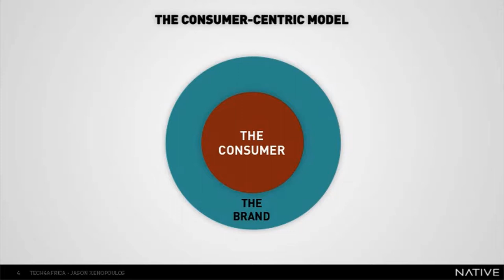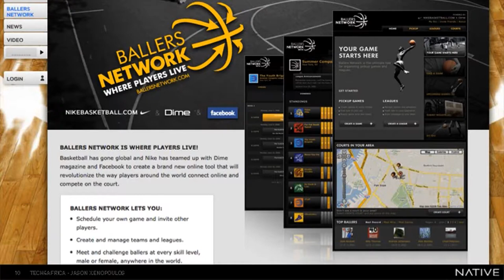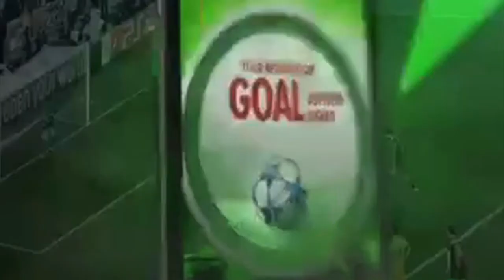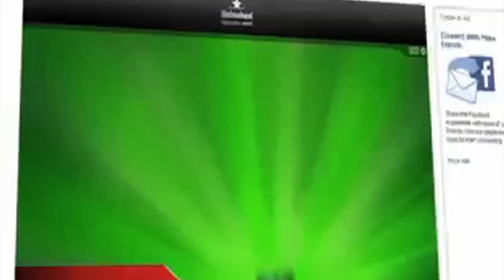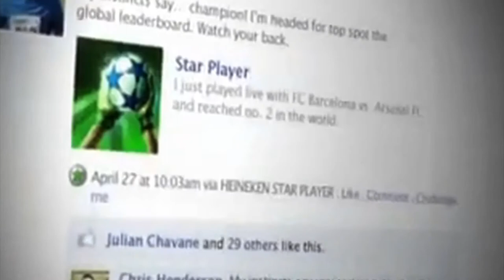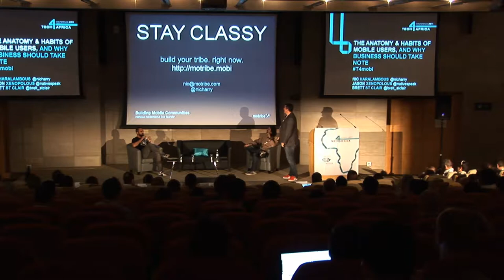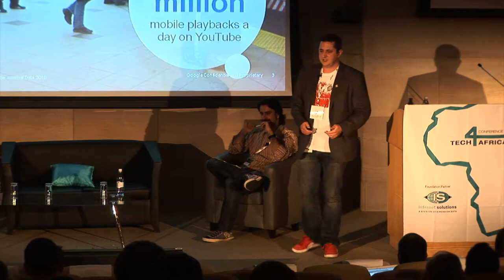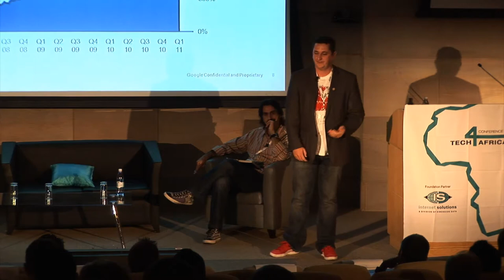The Anatomy & Habits of Mobile Users, And Why Business Should take Note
Nic Haralambous, Jason Xenopolulos and Brett St Clair explore just how important is mobile to business, what are the trends, why should businesses be doing anything about it, and what can they actually do?